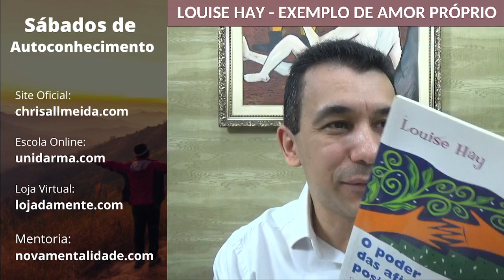LOUISE HAY - EXEMPLO DE AMOR PRÓPRIO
Louise Hay foi uma grande autora motivacional que auxiliou milhares de pessoas a harmonizarem seus conflitos internos por meio do amor próprio e autoaceitação.

PARA ADQUIRIR A COLEÇÃO ARQUÉTIPOS:

1) Envie um PIX de 50 reais para Chave CPF: 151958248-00

Pronto!
Você receberá em seu email o link para acessar todos os áudios da coleção.

SEJA MEMBRO do Canal Chris Allmeida e apoie nosso trabalho.